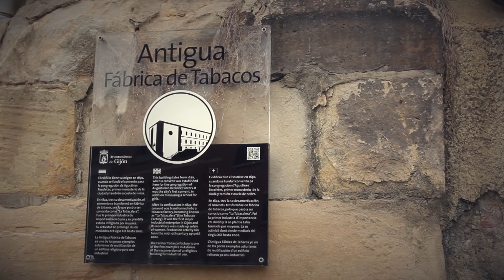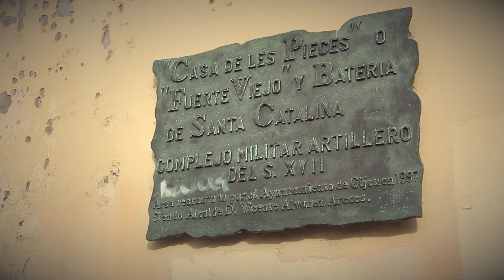Hechizos de Gijón, Cimavilla